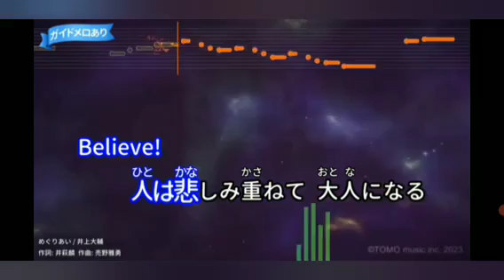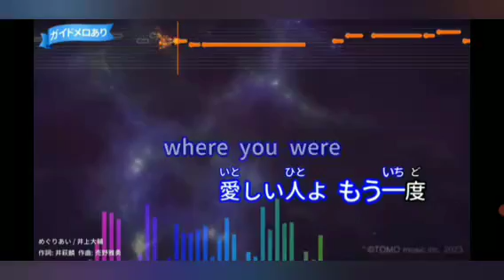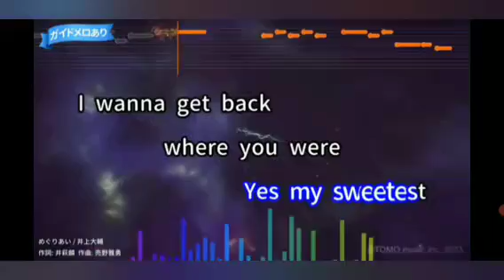歌ってみます 😸🎃☘️✨🌸